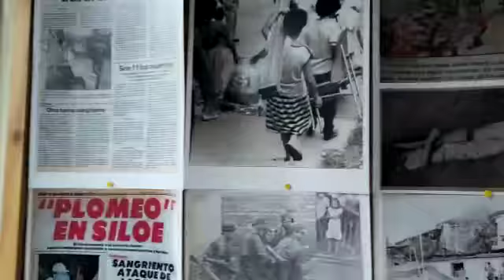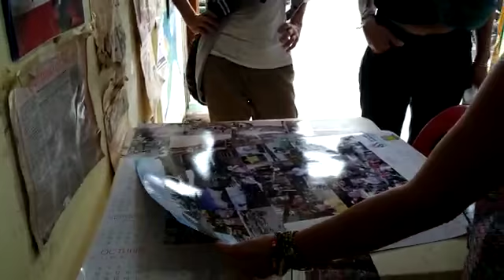10 de enero de 2022